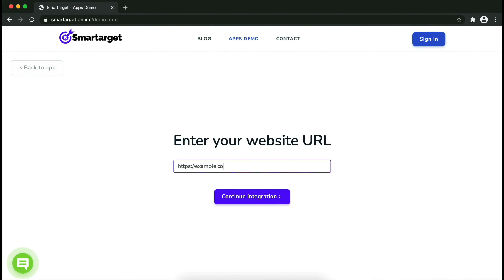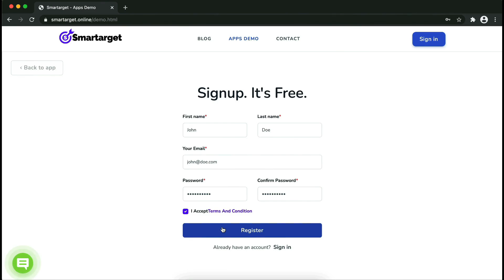Facebook Messenger - Contact Us for Adobe Muse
By using Smartarget you can allow customers to contact you using Facebook Messenger.